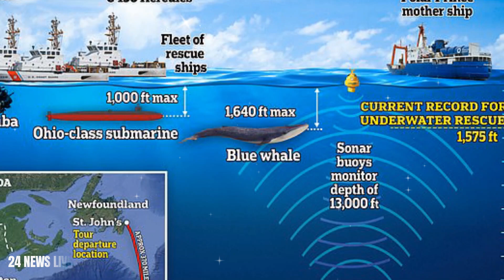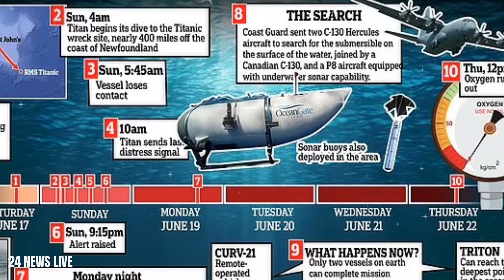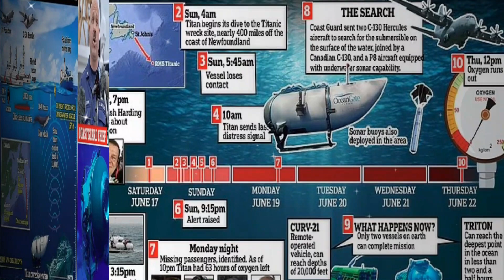সাবমেরিনের যাত্রীদের শেষ সময় কীভাবে কেটেছিল ? টাইটানিকের পাশে ৫ টুকরো হয়ে গেছে। Ocean gate titan